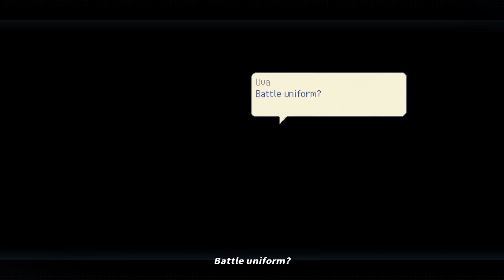The Town of Greenberg || Eastward - Ep. 7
And we have made our way into the pleasant little town of greenberg.

Here is my new lets play series: Eastward. I hope you all enjoy watching as much as I enjoy playing it.

Welcome to the charming world of Eastward - population declining! Journey through a society on the brink of collapse. Discover delightful towns, strange creatures and even stranger people!